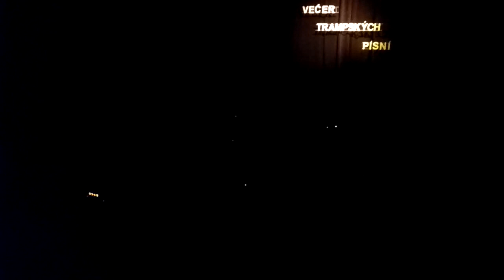Večer trempských písní, Choceň(3)